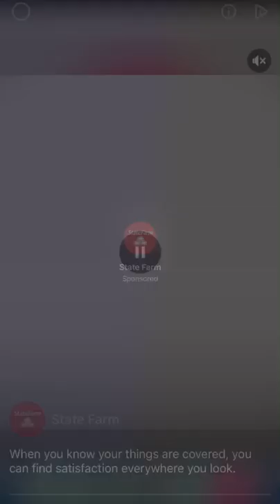Sonic dash for ham